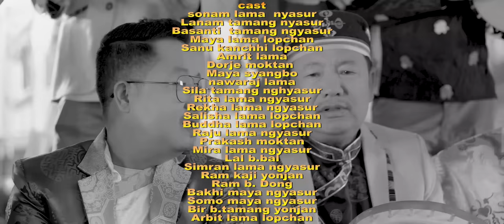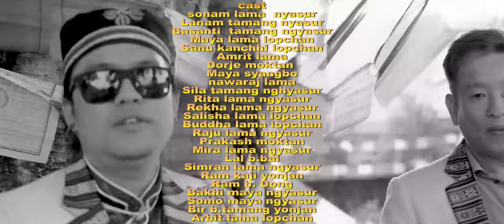New Tamang Selo Song || DABJONG GANG || Amrit Lama, Ful Kumar Bomjan, Sumina Lo Anju Thokar , Pawan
Buddhaling Media

Vocal
Amrit lama
fulkumar bomjan
pawan raj shyangbo
sumina lo
anju thokar

Lyrics
lanam tamang ngyasur

Music
amrit lama

Arrange

Mixing/Mastering
dika gurung

Studio

CAST

CAMERA
Durga Shrestha

EDIT/COLOR
dika gurung

MUA
sital lopchan

DIRECTION
Yuddha Lama

POST PRO
Buddhaling Media

PRODUCER
sonam lama

Special Thanks
yuddha lama
maya lama
amrit lama

Yuddha Lama
Using of this video on other channels without prior permission will be prohibited. Please do not upload from your channel. If found will be processed for removal